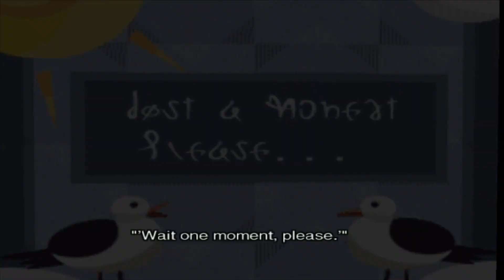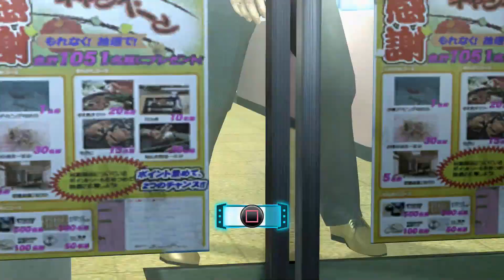Miscellaneous Medley 230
This video goes along with Medley of Quotes 163. The games/media included are Crisis Core Reunion, GTA Online, Star Ocean The Last Hope, GTA Vice City, Elden Ring, Battlefield 2042, Call of Duty Modern Warfare II, Golf With Your Friends, Rainbow Six Siege, Chrono Cross, Assassin's Creed Valhalla, Yakuza 4, Final Fantasy XV, Ghost of Tsushima, Dark Cloud 2, and Atelier Ryza 2.